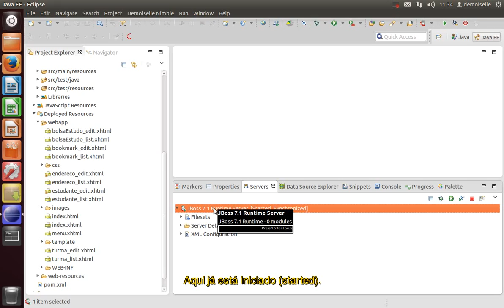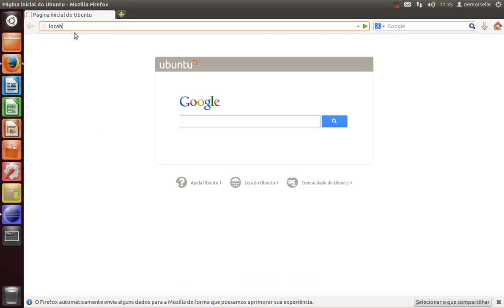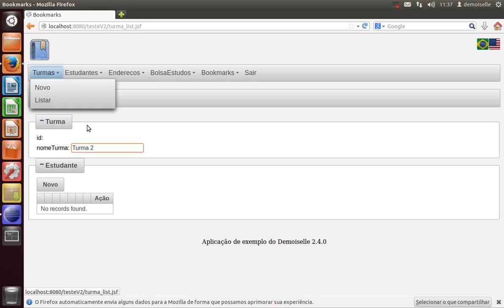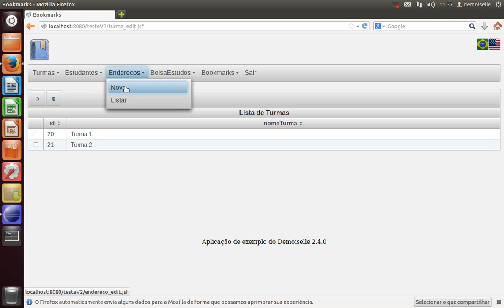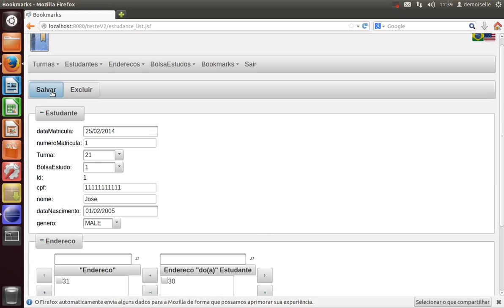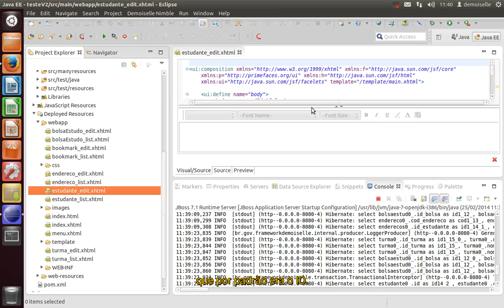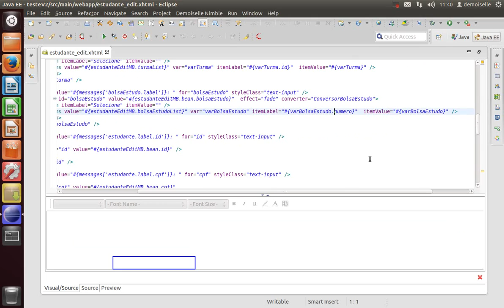Aplicação Demoiselle JSF/JPA criada com Nimble 1.2.0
Demonstração da execução de uma aplicação Demoiselle JSF/JPA criada com Nimble 1.2.0